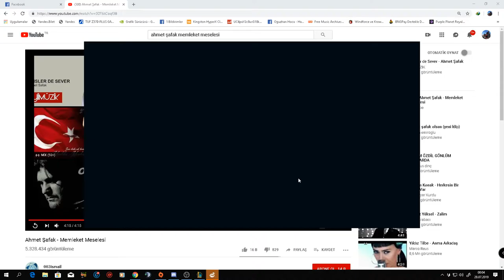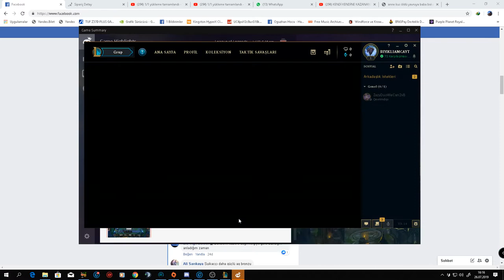TS:İBLİS YORDLE DİZİLİMİ İLE YOK ETME(SIFIRDAN ELMAS SERİSİ GOLD2)